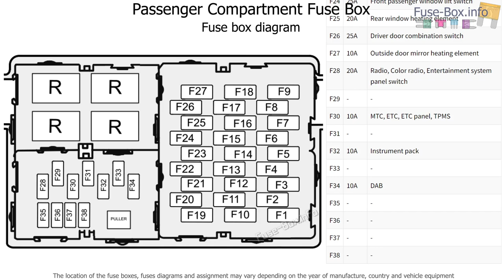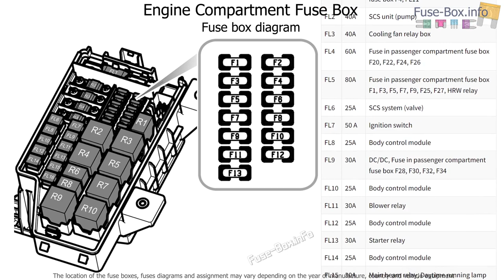Fuse box location and diagrams: MG MG3 (2019-2023)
Fuse box diagrams (location and assignment of electrical fuses) MG MG3 (2019, 2020, 2021, 2022, 2023).